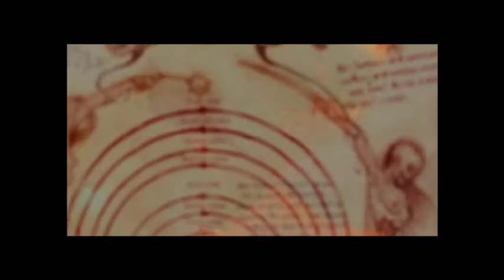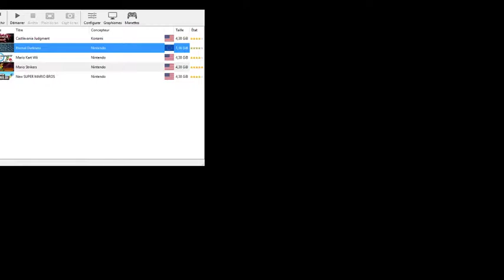Eternal Darkness live (part 6)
dernier live sur Eternal D .